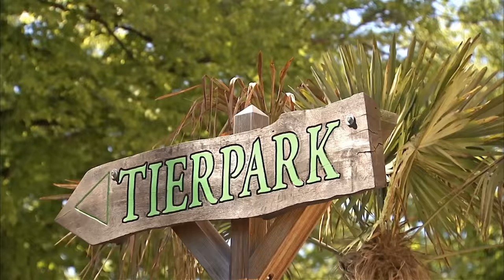Überraschungs-Pinguin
Für die Tierpfleger des Tierpark Hagenbeck war Pinguinmädchen Judith war ein echtes Überraschungsei. Wegen eines generellen Zuchtverbotes für Humboldt-Pinguine hatten die Pfleger die Eier der Tiere gegen Gipseier vertauscht. Nur ein Brutpärchen war schlauer, als die Pfleger.